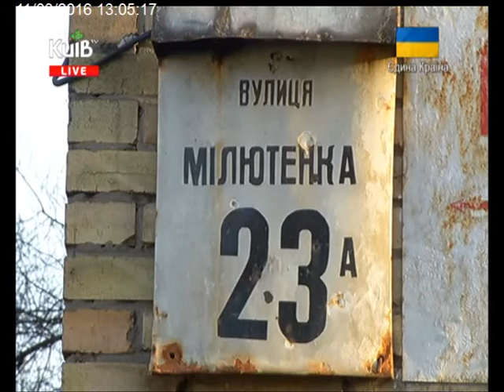11.03.16 Столичні телевізійні новини 13.00